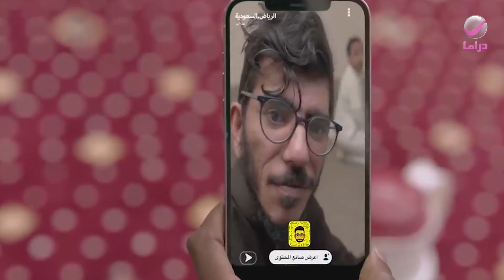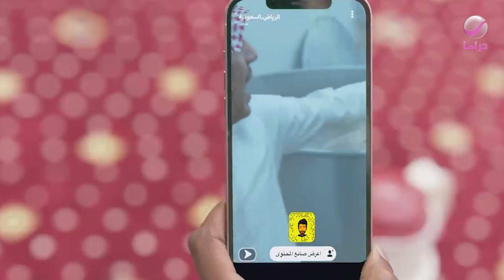🤣 الأكل الأفريقي الشهير I10 شباب البومب